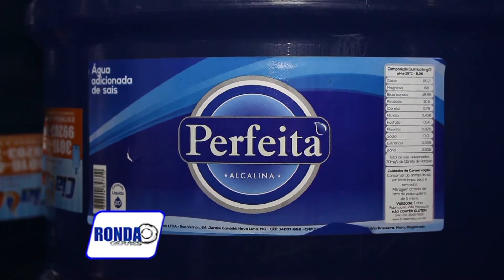''Ronda Geraes'': Têm promoção de Gás na Rodrigues Gás !